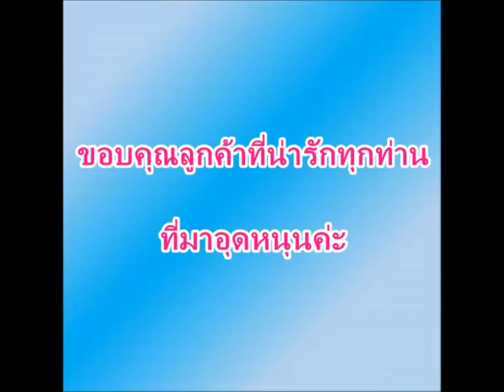ขาย ตุ๊กตาถักช้างชุดกระโปรงถอดได้ l Elephant Amigurumi For Sell วัสดุด้ายซัมเม่อวีนัส ค่ะ